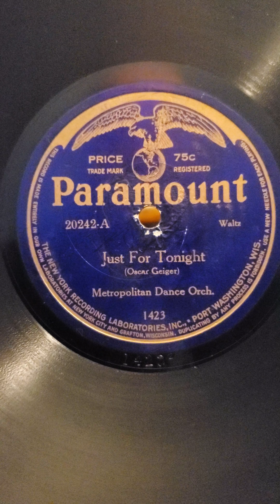Just For Tonight waltz - Metropolitan Dance Orchestra Paramount Records #20242 1923